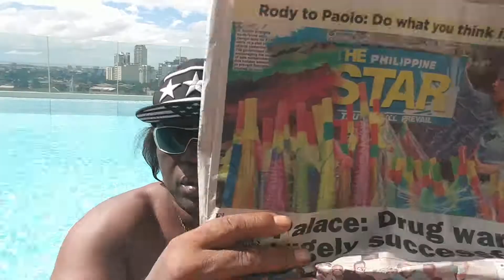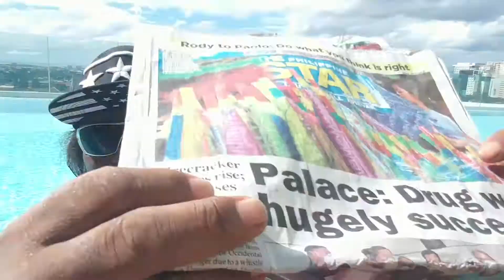DANCE WITH MY FATHER AGAIN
MENTIONED IN THIS POST
Facebook Live, Diamond, Meant Condition’s, Pretty Brown, Eyes, Al Green's "Let's Say Together", Donald Trump, President Duterte, Mayor Paola, Bill Odom, Joanne Woodward, Harry Belafonte, Riverside Park, my Father Samuel Luther Jr. II McLeod

1. Its official I am done with Facebook live
2. So let me do it do old fashion way I prerecorded
3. Yesterday i tried posting a live video with Diamond and I frolicking in the water rubbing salt and the wounds for all you back in a States in your teen weather and snow up to the yang Yang
4. And yes it gets cold in Las Vegas no water no because you're in the Desert
5. When I posted the live video yesterday it got block because of Meant Conditions "Pretty Brown Eyes"
6. I promise myself I wouldn't even to talk on this on this one just wanted you guys saying us frolicking in the water
7. One time one of my videos that block in the UK because of Al Green's "Let's Say Together", and here probably you can't play
 8. If I was in the United States I probably be talking about Donald Trump but now I am in the Philippines so I talked about the top dog here President
9. Its good to talk about news from around the world and I suggested you sure read the first floor pages of a newspaper at least three times week just to know what's going on
10. Jerry, Jerry,  Jerry, whenever I start talking to fast I say his name three times
11. We love you Vonny, and we know you love this more
12. The President's son Paola step down from his post
13. The President may the statement if my son is involved I will resign immediate! Imagine Donald Trump said that about his son Eric, being involved in the Russian probe
14. Mayor Paola, set down for a few reasons but to of them being the accusations of the job, and wanting to work on the relationship with his daughter from his first marriage that is more important to him then anything
15. I can't knock that if you get a opportunity to rebuild those bridges you should do so
16. STORY TIME FROM MY CHILDHOOD ABOUT MY FATHER HAVING ANOTHER WOMAN ANOTHER FAMILY
17. After my mother came back into our lives after somebody years so did our father and we would see him on weekends
18. My mother I had a friend named Bill Odom he was one of the coolest white man I have ever met and wanted me to learn to play the trumpet
19. Till this day I can't drink vodka if I do I give a bad headache I call it my mothers curse
20. Class was crazy but the trumpet so I quit but I still would walk out with my trumpet case except without a trumpet but with the quart of vodka inside of it
21. That was time difference going to wait for the weekend that's what a party was at and all of us will go and raid the liquor cabinet
22. We hung out with Joanne Woodworks kids Harry Belafonte kids in Riverside Park
23. Debbie who was older than I was and she would play the flute for me and I got so so drunk I  ended up in the park throwing up in her lack
24. On one weekend to visit Father he introduced us to Kathleen is new one in and family
25. I liked her I look back now and then I would have liked you a gotten to know and her family
26. add that didn't want to me because it was more important for me to be around my father
27. When a man she's a woman and he's a feels that commitment winning he's with her so the day she dies for whatever reason he's done the right thing
28. Now he has a new woman in this life who has children and it appears he's doing more food and then his ex wife's children
29. He has a new woman and the second time making the obligation to take care of one
30. My mother said where were you ? you couldn't not have been with your father he died
31. They cannot very my father until they find me I have ran away
32. I couldn't go back home knowing that I was supposed to be there for him and I wasn't my brother have found me I'm called me and told me to come home
33. now the reason I am telling you all be
34. I say this to my own children that does not matter what to remember what you think remember what you know and what you think you know there 3 sides to a story your side my side and the truth
35. If your father has moved on and you still holding anger because you think she took him away from you its wrong I'm sure he never stop loving you
36. If you haven't seen him in nearly 20 years

And he's getting old and sick you all should go see him and put whatever hatred you have to wear the other one in a side and bring joy into his heart
37. Stop feuding before it's to late
38. Is someone out there waiting to see you and tell you the story, to want to hear it
39. On my facebook I want pointed the pink receipts I mailed out money from prison to my daughters because I don't think they just ever knew how much I have been involved in a life
40. How can you say such awful things about their father with them sitting there why do you do that.